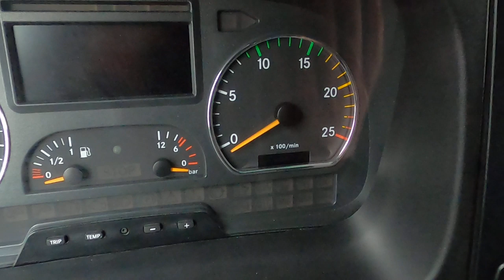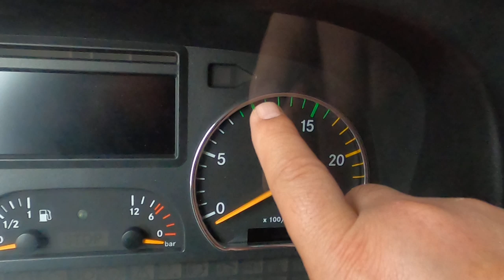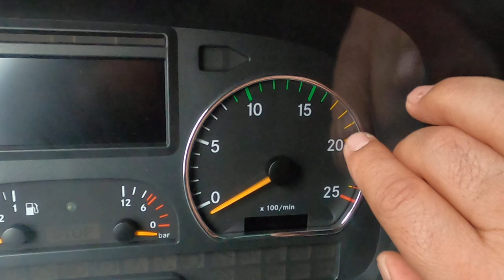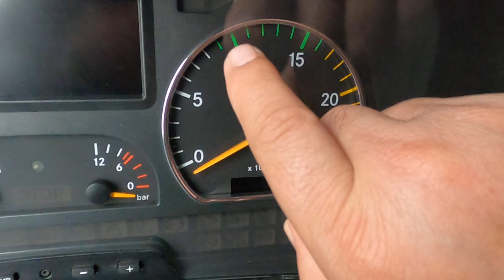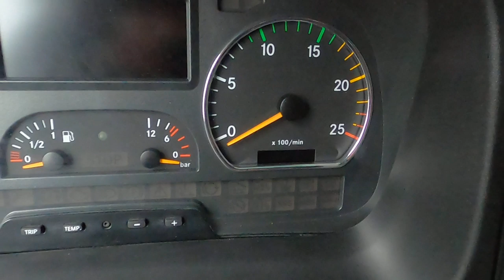Tir kullanirken dogru devir saati nasil olmalidir.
Bunu sizlere elimden geldigince tarif etmeye calisdim umarim faydali bir video olur
Yorum ve onerilerinizi bekliyorum..